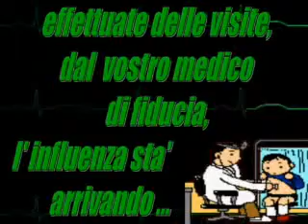Virus Influenzale by menphis75